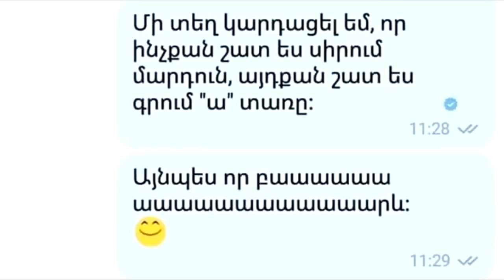(0149) Anekdot 16+ Xdik Show ⁄ Txa Axchik N7 (MAQUR) Tovmasik & Beno